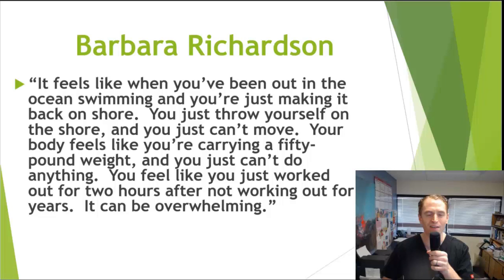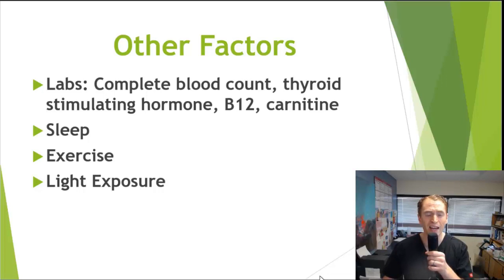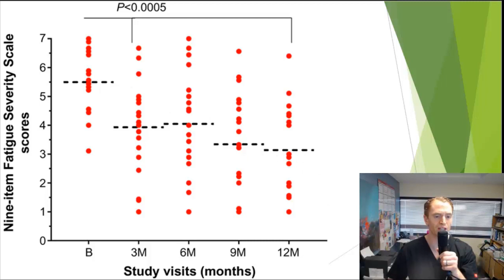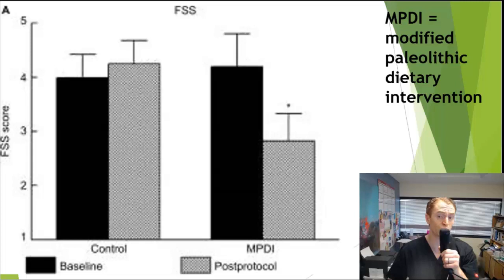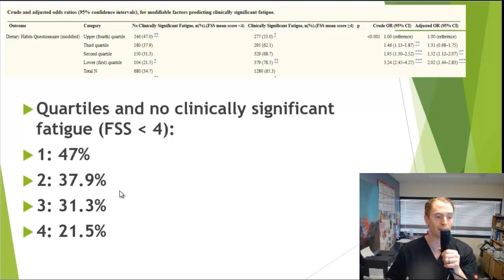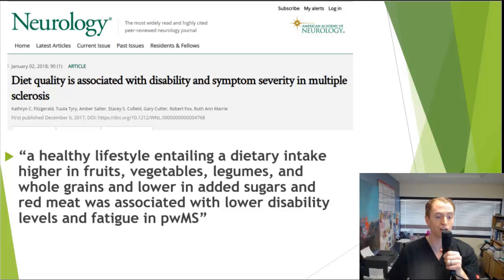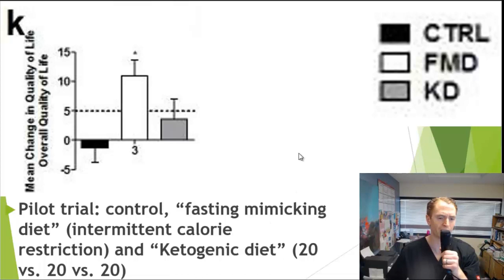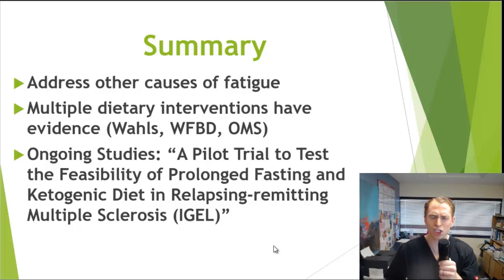Diet for Multiple Sclerosis Fatigue [Wahls, OMS, WFPBD, Keto]-scientific evidence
Start watching to learn about different diets for multiple sclerosis fatigue such as the Wahls Protocol, Overcoming Multiple Sclerosis, a whole foods plant based diet, ketogenic diet, and a fasting mimicking diet.  I review some of the major scientific randomized trials and cross-sectional studies.